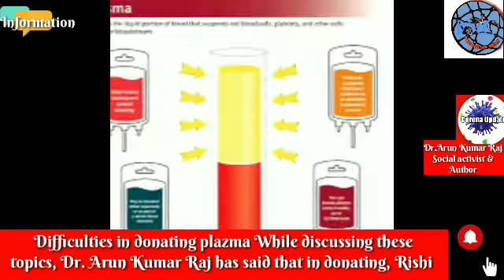Difficulties in donating plazma and use of sanitizer on the affected body by Dr AK Raj and L.Kumari